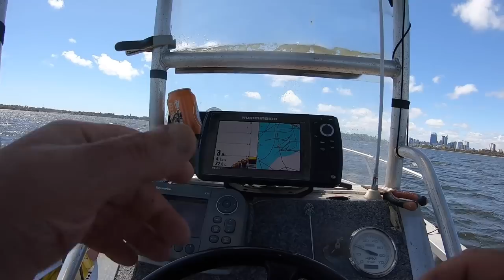I didn't EXPECT THIS! City Fishing CATCH N COOK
It took hours to catch this haul!